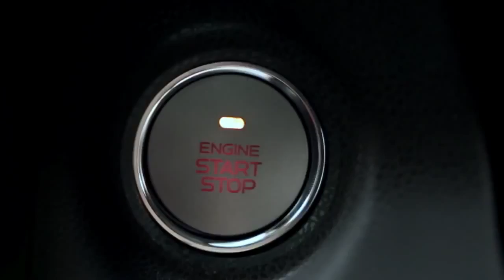Isuzu D Max X series Super Daylight 2015 Unleash Your X life VDO 2015 HD HD, 720p